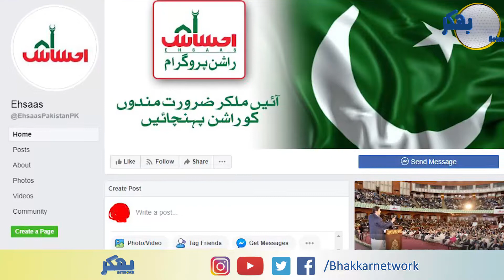Imran Khan || Pakistan Lock down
وزیر اعظم عمران خان کا خطاب
کرفیو کانفاذ نہیں کیا جائے گا